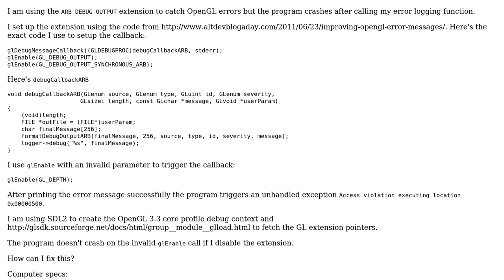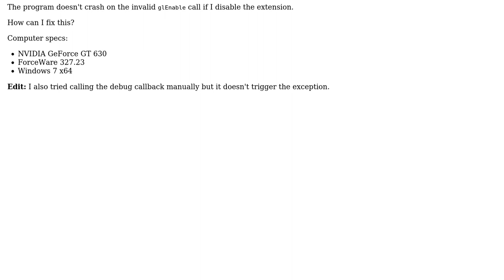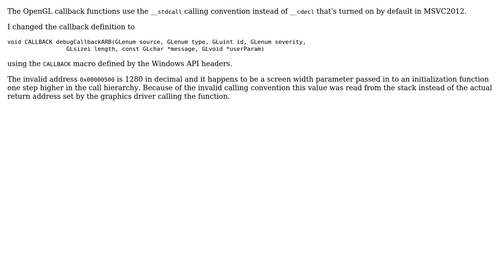Access violation with ARB_DEBUG_OUTPUT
With thanks & praise to God, and with thanks to the many people who have made this project possible! You are responsible for your own actions.